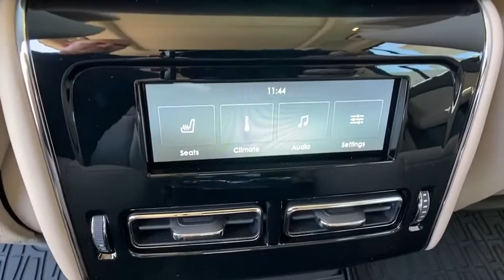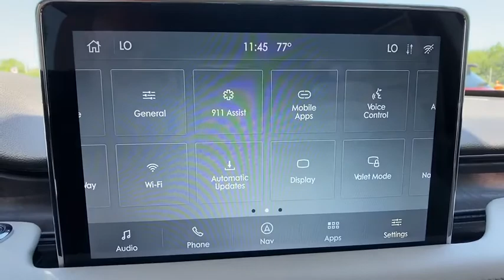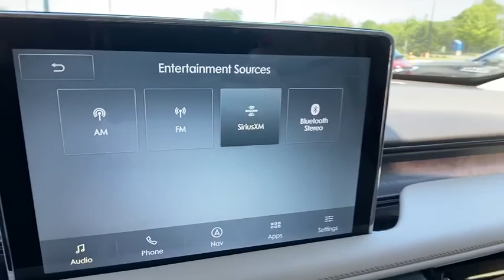2020 Lincoln Aviator Orlando, Winter Park, Windermere, The Villages, Deland, FL L26373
Pristine White New 2020 Lincoln Aviator available in Orlando, Florida at Parks Lincoln. Servicing the Winter Park, Windermere, The Villages, Deland, FL area.

Parks Lincoln
3505 US-17

White Metallic 2020 Lincoln Aviator Reserve AWD 10-Speed Automatic 3.0L V6Awards:* 2020 KBB.com 10 Best SUVs Worth Waiting For
EQUIPMENT GROUP 202A  -inc: Wheels: 22 Ultra Bright Machined Aluminum  magnetic painted pockets  Tires: 275/40R22 107 W-Rated  Illumination Package  Lincoln Lit Star in Grille  Adaptive Pixel LED Headlamps  adaptive dynamic bending lighting  Lincoln dynamic signature lighting - LED daytime running lamps (sequential fade on/off)  speed dependent lighting and wiper-activated headlamps  Panoramic Vista Roof w/Power Shade  Lincoln Co-Pilot360 Plus  Evasive Steering Assist  Reverse Brake Assist  Adaptive Cruise Control w/Traffic Jam Assist  lane centering  stop-and-go and traffic sign recognition  Active Park Assist Plus  Class IV Trailer Tow Package  Blind Spot Detection w/Cross Traffic Alert  trailer coverage  250 Amps Alternator  Class IV Hitch & Wiring  4-Pin & 7-Pin Connectors  Trailer Sway Control  Smart Trailer Tow  Elements Package Plus  Heated/Ventilated 2nd Row Outboard Seats  Heated Steering Wheel  Heated/Ventilated Driver & Passenger Seats  Heated VisioBlade Wipers  Luxury Pack,Turbocharged,All Wheel Drive,Active Suspension,Power Steering,ABS,4-Wheel Disc Brakes,Brake Assist,Aluminum Wheels,Tires - Front Performance,Tires - Rear Performance,Temporary Spare Tire,Heated Mirrors,Power Mirror(s),Integrated Turn Signal Mirrors,Power Folding Mirrors,Rear Defrost,Privacy Glass,Intermittent Wipers,Variable Speed Intermittent Wipers,Rain Sensing Wipers,Rear Spoiler,Remote Trunk Release,Power Liftgate,Power Door Locks,Daytime Running Lights,Automatic Headlights,Fog Lamps,AM/FM Stereo,Navigation System,Premium Sound System,Satellite Radio,Rear Seat Audio Controls,HD Radio,Requires Subscription,MP3 Player,Steering Wheel Audio Controls,Auxiliary Audio Input,Satellite Radio,HD Radio,Requires Subscription,Bluetooth Connection,Bucket Seats,Rear Bucket Seats,Adjustable Steering Wheel,Trip Computer,Power Windows,WiFi Hotspot,3rd Row Seat,Leather Steering Wheel,Keyless Entry,Power Door Locks,Keyless Start,Keyless Entry,Power Door Locks,Hands-Free Liftgate,Universal Garage Door Opener,Cruise Control,A/C,Rear A/C,Climate Control,Multi-Zone A/C,A/C,Power Driver Seat,Power Passenger Seat,Leather Seats,Bucket Seats,Heated Front Seat(s),Driver Adjustable Lumbar,Passenger Adjustable Lumbar,Seat Memory,Cooled Front Seat(s),Auto-Dimming Rearview Mirror,Driver Vanity Mirror,Passenger Vanity Mirror,Driver Illuminated Vanity Mirror,Passenger Illuminated Visor Mirror,Floor Mats,Remote Engine Start,Keyless Start,Remote Engine Start,Mirror Memory,MP3 Player,Telematics,Smart Device Integration,Requires Subscription,Power Windows,Power Door Locks,Trip Computer,Mirror Memory,Security System,Engine Immobilizer,Traction Control,Stability Control,Traction Control,Front Side Air Bag,Rear Parking Aid,Blind Spot Monitor,Cross-Traffic Alert,Lane Departure Warning,Lane Keeping Assist,Lane Departure Warning,Tire Pressure Monitor,Driver Air Bag,Passenger Air Bag,Front Head Air Bag,Rear Head Air Bag,Passenger Air Bag Sensor,Knee Air Bag,Driver Restriction Features,Child Safety Locks,Back-Up Camera